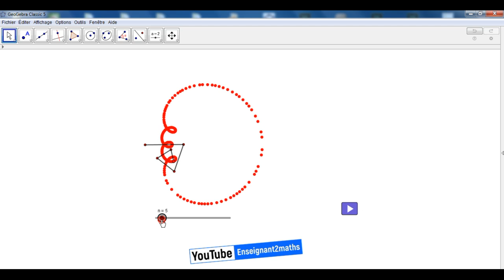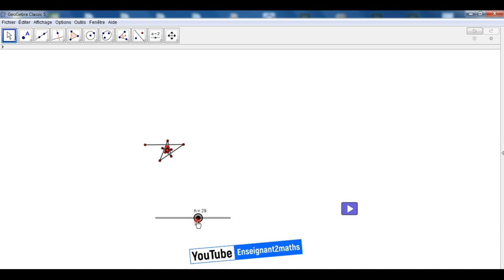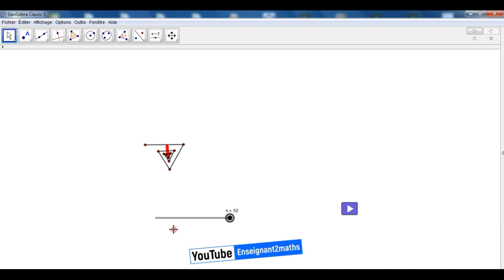Vers un cercle : Animation GeoGebra